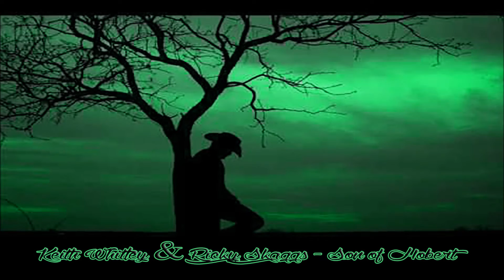Keith Whitley & Ricky Skaggs - Son of Hobert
-Dj Silver Theodore-
Artist: Keith Whitley & Ricky Skaggs - Son of Hobert-
Album: Second Generation Bluegrass-
Recorded at: R.D. Homer Studio, Clinton, Maryland-
Date: June 29 & 30, 1971